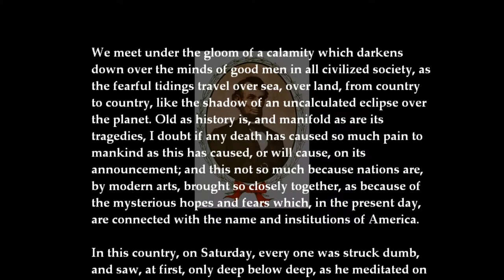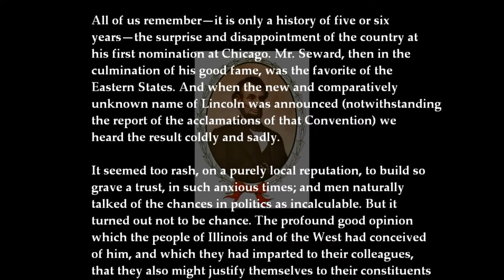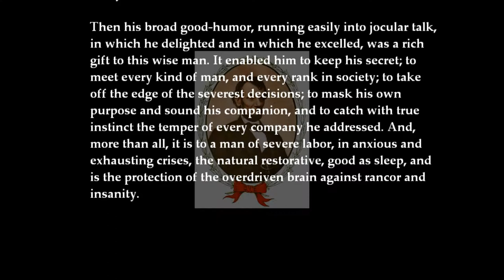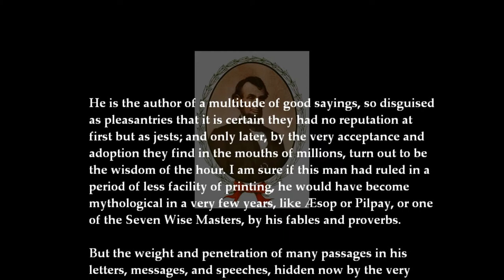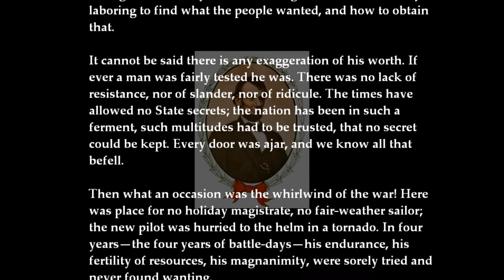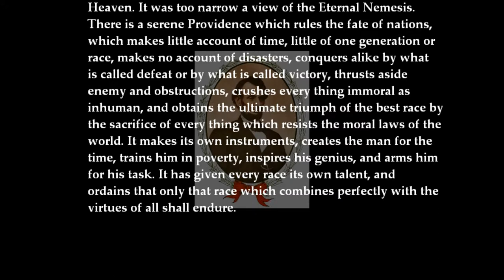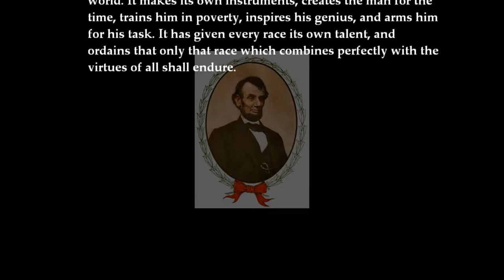Abraham Lincoln—April 15, 1865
The Greatness of a Plain American—Delivered by Ralph Waldo Emerson at Concord, Massachusetts, on the Occasion of the Funeral Services in Honor of Mr. Lincoln, April 19, 1865.